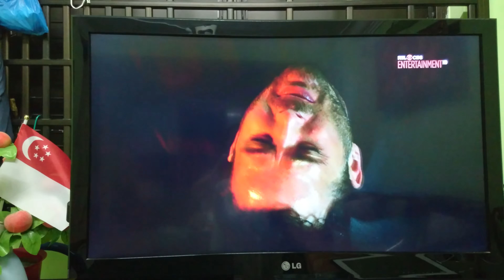S2E6 extra (3/9) Sly being a super brave hero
This part is after part 2. I pressed stop way too fast.

Sly being a really brave person and reading them the Super Fun Guy comic.

These extra scenes were shown in Singapore’s RTL-CBS channel. I took a video of those more noticeable extra parts. They are in order of the episode. Please let me know asap either here or at hungerforhydra.tumblr.com if the videos are not clear enough! So sorry for the bad quality and sound! (I recorded it at midnight-ish so I couldn’t really on really loud.)